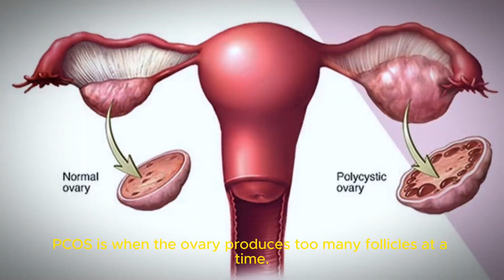FOUR STEPS TO AVOID PCOS AND GET PREGNANT!!!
A detailed explanation of what PCOS is, the causes and predisposing factors and steps to guide against it and live a fulfilled fertility life. Let me know your thoughts and questions in the comment section